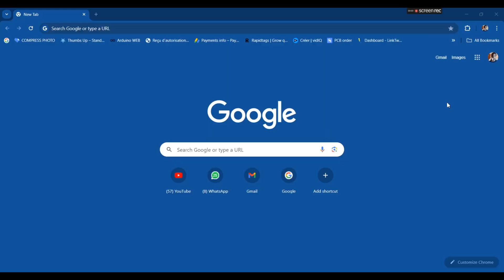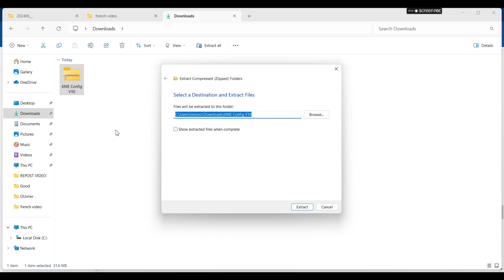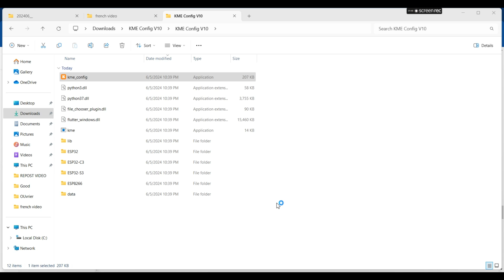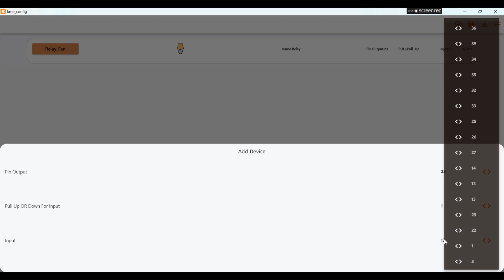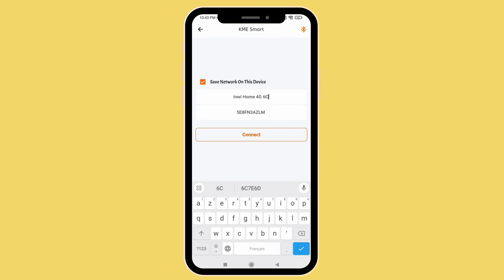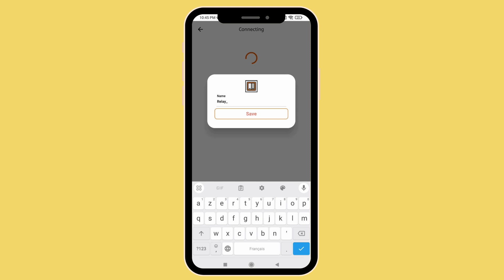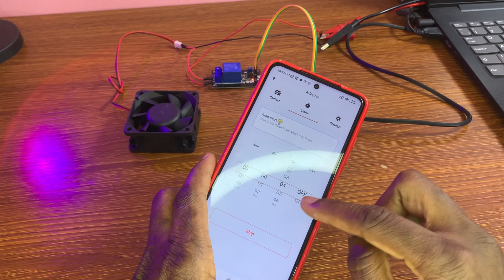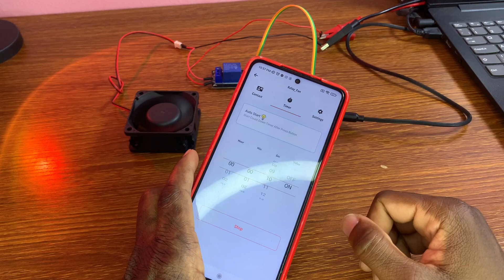Is your Device Smart Enough? Learn to Set Timers with KME Smart IoT Cloud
Learn how to set a timer with KME SMART IoT Cloud.

Set a TIMER with KME SMART IoT Cloud for Ultimate Device Control

You don't need any Arduino  code

Do you want to set a timer to control your IoT devices?

timeCodes

0:00 - Introduction
0:25 - Demo
0:41 - Build the circuit
05:11 - Downalod KME Smart IoT Cloud Tool
09:15 - Setup the project on the KME Smart IoT App
10:21 - Testing the project
12:18 - Conclusion/Summary

ABOUT:Learn how to easily set a timer using the KME SMART IoT Cloud platform to control your devices with precision. Whether you want to automate your lights, appliances, or other electronics, this step-by-step guide will show you how to leverage the power of IoT technology for seamless device control. Watch now to simplify your daily routines and enhance your smart home experience!